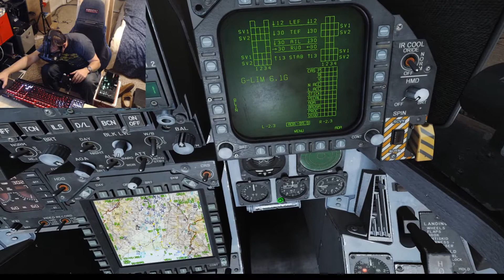DCS World - F/A-18C Instant Action 3 Navigation and Landing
Today we're going to fly the third instant action mission and perform some basic navigation with an airfield as our destination